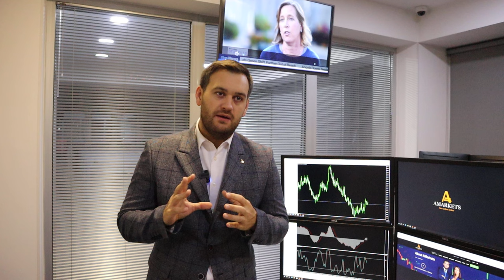Золото сегодня может превысить $2000 | AMarkets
Золото может подорожать до $2000, как данные по инфляции в США повлияли на доллар, продолжит ли Федеральная резервная система ужесточать монетарную политику, как заработать на паре USD/CAD, что давит на нефть, о заседании ОПЕК, о перспективах австралийского доллара